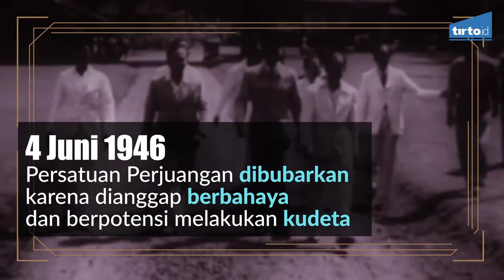Duet Penentang Pemerintah - Tirto Mozaik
Pasca kemerdekaan, langkah yang diambil pemerintah berjuang mempertahankan kemerdekaan lewat diplomasi, oleh sebagian kalangan, terutama kaum revolusioner, dianggap terlampau lembek kepada Belanda. Pemerintah juga dianggap tidak serius dalam upaya menegakkan kedaulatan Republik Indonesia.

Merespon hal ini, Tan Malaka—sosok yang amat berpengaruh di kalangan kaum revolusioner—kemudian menjawabnya dengan membentuk kelompok oposisi. Pada 3 sampai 5 Januari 1946, di Gedung Serba Guna Purwokerto, diadakan kongres pertama para pejuang revolusioner yang dihadiri 132 organisasi sipil, partai, laskar, dan ketentaraan. Tampil sebagai pembicara utama adalah Tan Malaka dan Jenderal Soedirman.

“Lebih baik diatom sama sekali daripada tak merdeka 100%,” ujar Soedirman dalam pidatonya seperti dikutip Roeslan Abdulgani dari Kedaulatan Rakjat (6/1/1946) di buku Soedirman-Tan Malaka dan Persatuan Perjuangan (2004).

Pada kongres kedua yang berlangsung 15-16 Januari 1946 di bekas gedung Balai Agung Solo, perhatian rakyat semakin besar. Seperti dikutip Abdul Rohman dari artikel Kedaulatan Rakjat (16/1/1946) “Persatoean Perdjoeangan Rakjat Lahir”

Dari pertemuan kedua ini pula para peserta kongres memutuskan dan menyepakati tujuh butir Minimum Program Persatuan Perjuangan yang terdiri dari:

1.) Berunding atas pengakuan kemerdekaan 100%.
2.) Pemerintahan rakyat (dalam arti kesesuaian haluan pemerintah dengan kemauan rakyat).
3.) Tentara rakyat (dalam arti kesesuaian haluan tentara dengan kemauan rakyat).
4.) Melucuti tentara Jepang.
5.) Mengurus tawanan bangsa Eropa.
6.) Menyita dan memanfaatkan pertanian musuh.
7.) Menyita dan memanfaatkan perindustrian musuh (pabrik, bengkel, tambang, dan lain-lain).